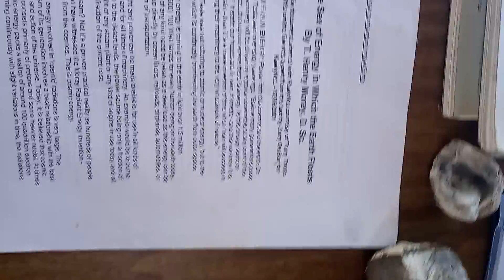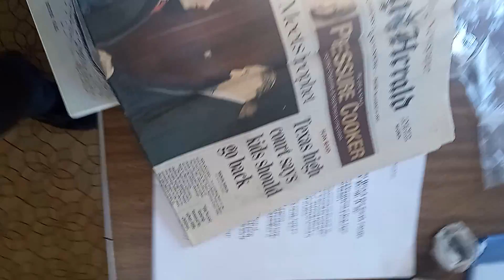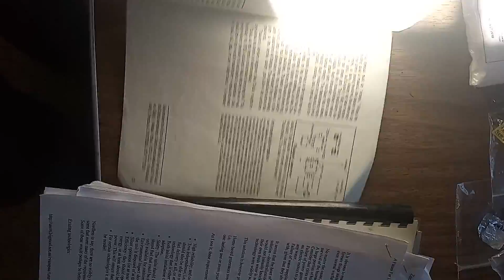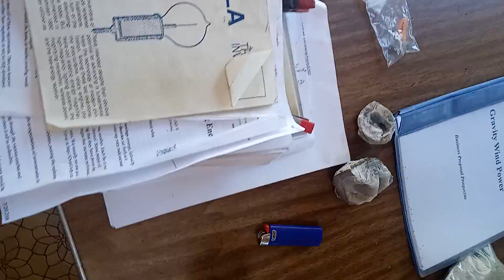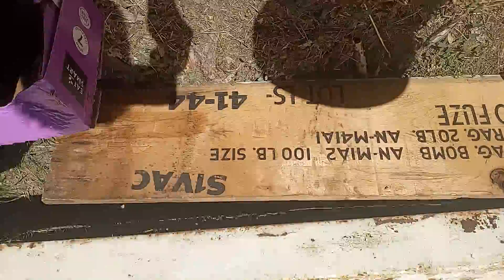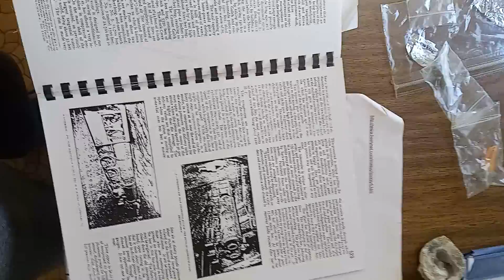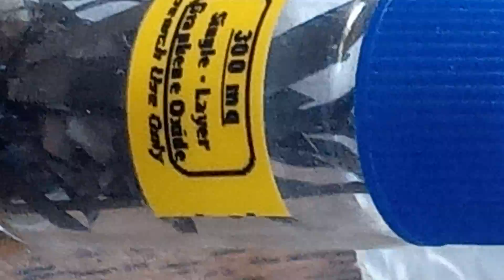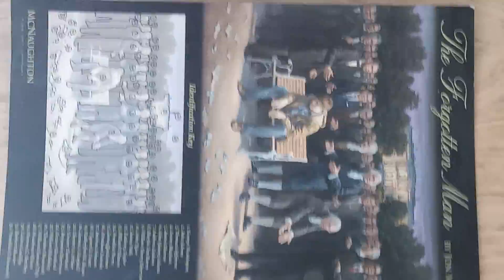September 19, 2022